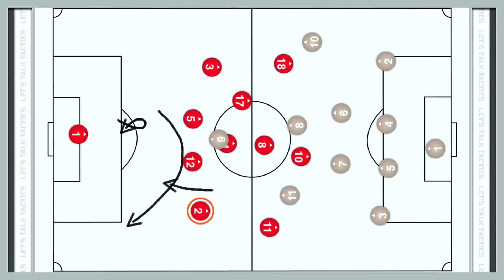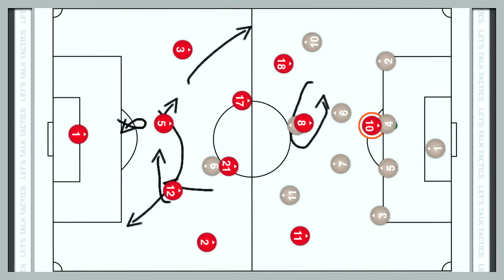'A Back Four Of Misfits!' | TYT Sports Tactic Talk | Manchester United vs Tottenham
Francis from TYT Sports is back to talk tactics ahead of Manchester United vs Tottenham. Do you agree with what he's got to say? How do you think we need to set up to beat Spurs and bounce back?